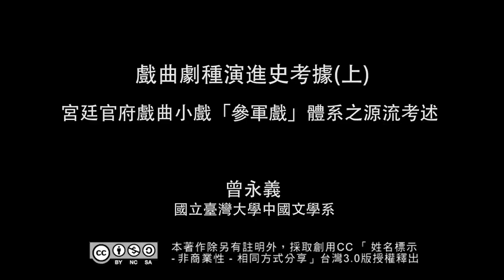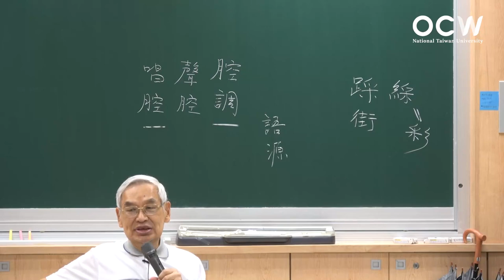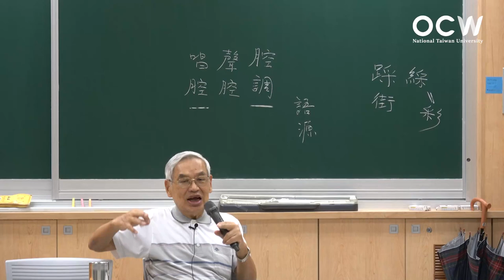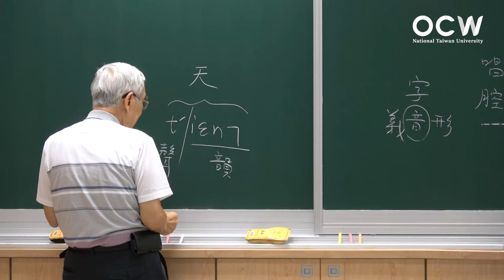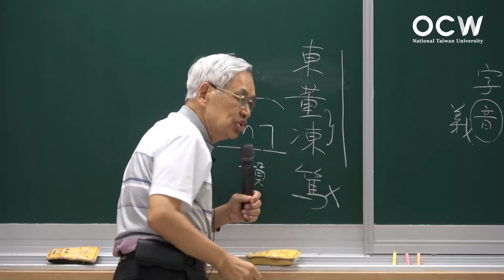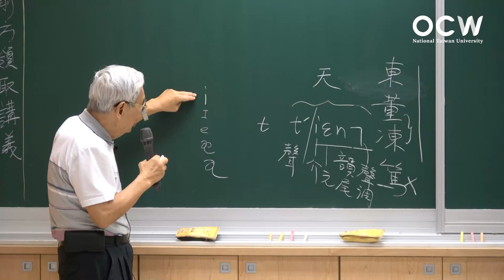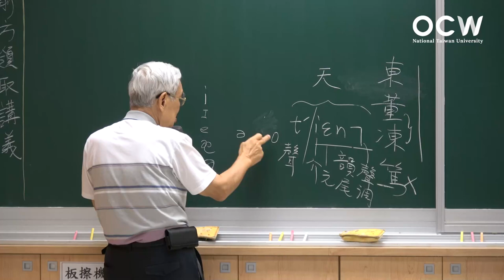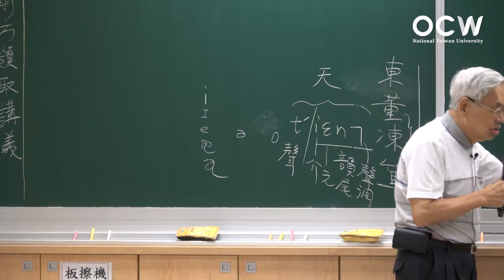戲曲劇種演進史考據 05. 宮廷官府戲曲小戲「參軍戲」體系之源流考述